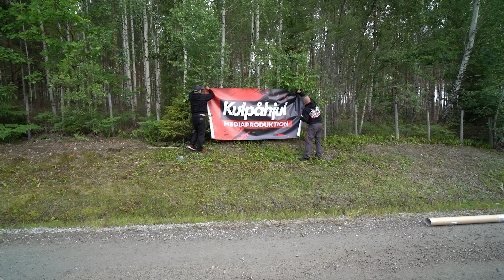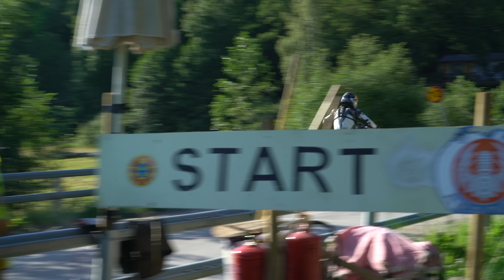JAG KÖR SM MED MIN VOLVO 240 RALLYBIL - [VLOGG #585]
Röforsloppet Back sm
Foto: Cenneth Schiller

Kameror:
Sony a7sii
Lumix DMC-G7K